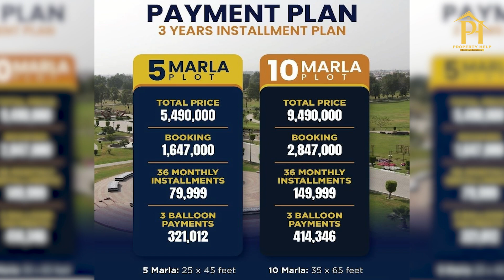Plots on Installments | Central Park Lahore | A1 Executive 5 & 10 Marla plots | Property Help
Plots on Installments | Central Park Lahore | A1 Executive 5 & 10 Marla plots |secureinvestment

📍 Central Park, Ferozpur Road Lahore.

LDA Approval code LDA/DMP-V/1191
Land Registry / Transfer.
Booking Now Open.

OFFERING:
🔸 A1 Executive Block newly launched
🔸 5 & 10 Marla residential plots.
🔸 On-ground plots at installments.
🔸 3 years installment plan.
🔸 Booking starting from Rs.1,498,000/-
🔸 Rs. 79,999/- monthly installment.

*DELIVERED & OPERATIONAL:*
✅ 3500+ families residing. 🏠
✅ LGS school. 🏫 (O-A Levels) & Unique School.
✅ Central Park Medical College.
✅ MCB, Bank Alfalah, HBL, ABL & Dubai Islamic ( All Operational )
✅ Central Park Grand Jamia mosque
✅ Central Park Hospital with 500 beds. 🏥 (Ambulance service)
✅ 500 kanals family park. ( Jogging track, Kids area, Waterfall, Horse riding club, Cricket ground, Picnic point & Cafe )

*EASE OF CENTRAL PARK:*
▪️Sui Gas, Water, Sewerage, Wapda Grid Station.
▪️24/7 Security Patrol & CCTV Cameras.
▪️Sector Parks.
▪️Gated and boundary walled society.
▪️ E-tag entrance.
▪️Management support office.

*FACILITIES:*
♦️Pharmacies
♦️Cash & Carry Store
♦️Public Library
♦️Jalal sons, Domino's and McDonald's coming soon.
♦️Central Lake coming soon.
♦️Community Centre ( Gymnasium, Swimming pool & Cinema ) coming soon.
♦️Long Beach Tennis Club USA coming soon.

🔖 Plots with number and limited inventory only.